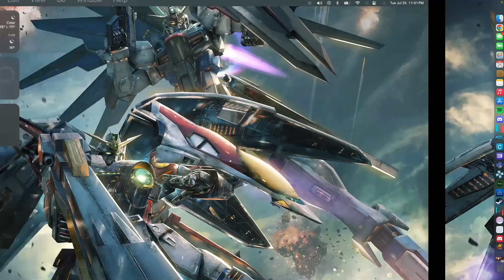An Early Look At Vita3K On macOS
What's up, everyone? Today got a really short video on PlayStation Vita games running on macOS. I remember last year they were trying to make a Mac port but ceased development. Was creeping on the discord the other day and saw they brought it back. So was curious good it can emulate games. I tried about 15 titles I think but most of them crashed. That's why the video is shorter than usual but should give yall a glimpse of the future and see how much it develops in the future. The only 2 games I found really worth your time are Mortal Kombat 9 and Shinbido 2. They both run at full speed with some slight graphical glitches. I played these games at 2x resolution and 2x anti-aliasing. Once the emulator gets more updates and I see other games that are playable like Persona 4 Golden I will do another update video on it. As usual like and sub!

If you are curious these are the game I have tried that crash the emulator instantly
Marvel Vs. Capcom 3 Ultimate
Jet Set Radio
Ninja Gaiden Sigma +
Ninja Gaiden Sigma 2 +
Mobile Suit Gundam: Extreme VS Force
Lumines: Electronic Symphony

Games that work but have graphical glitches/bad performance and kinda unplayable
Gravity Rush
Injustice Gods Among Us
GUILTY GEAR XX ACCENT CORE PLUS R

Timestamps
00:00 - Mortal Kombat (2011)
03:09 - Shinobido 2: Revenge of Zen
04:24 - Street Fighter X Tekken
06:32 - Injustice: Gods Among US Ultimate Edition (In-game but slow performance)
07:13 - Ninja Gaiden Sigma + (Game Crashes Whenever You Start Story Mode)
07:41 - Thanks For Watching!!!